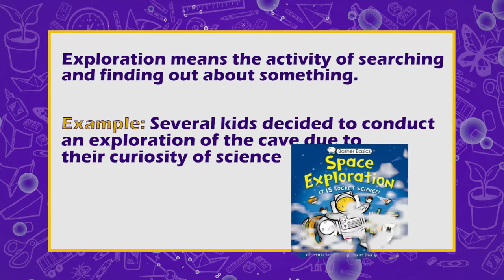Word of the Week - Exploration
The Word of the Week is "Exploration"
Exploration means the activity  of searching and finding out about something.